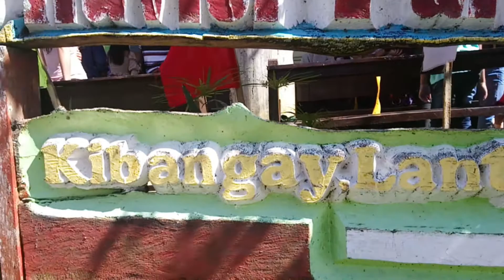St Francis Xavier Parish Fiesta Celebration (@Kibangay, Lantapan Bukidnon)